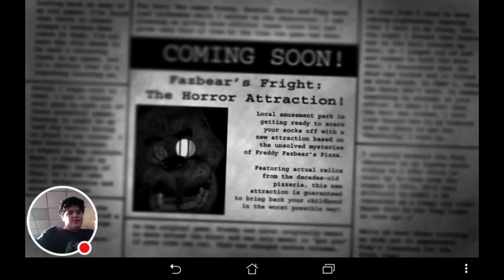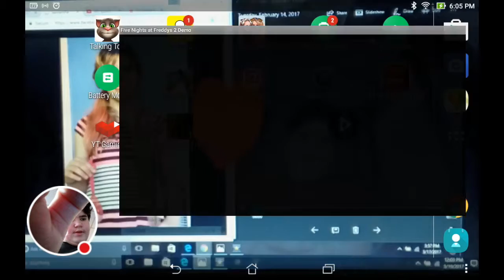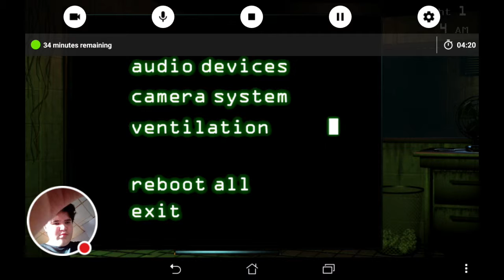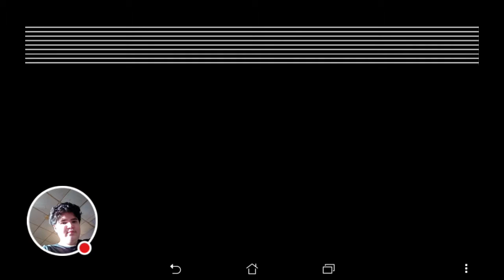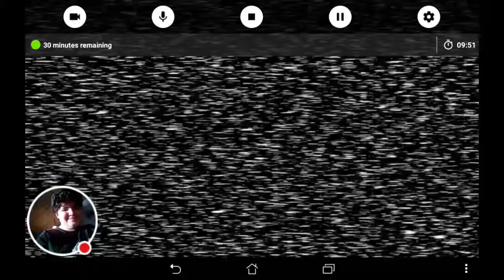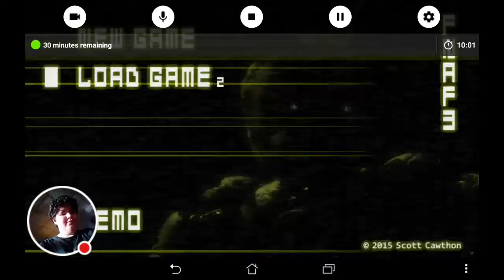5 Nights At Freddy's 3 Stream